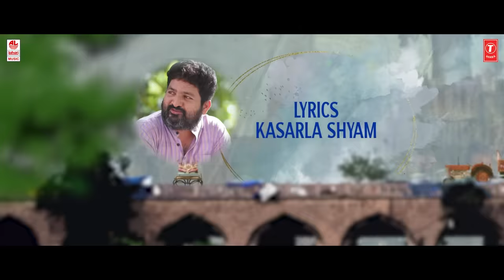Noonugu Meesala Lyrical Song | Chor Bazaar | Akash Puri | Gehnna | Jeevan | Suresh Bobbili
Watch Noonugu Meesala Lyrical Video Song from ChorBazaar New Telugu Movie, Ft. Akash Puri, Gehnna Sippyy.

Written & Directed by - B.Jeevan Reddy

Singer:-  Lakshmi Meghana
Keyboards :- Nithin Jon's
Live rhythms :- Chiru, Anil Robin
Flute:- Raghava Sai
Guitars, strings:- Subaani
Accordion:- Nithin Jon's
Mixing & Mastring :- Vinay Kumar
Studio:- Soundock Hydrabad
Music Arranger:- Sandep Gandamalla

Movie Details
Cast : Akash Puri, Gehnna Sippyy, Subbarju, Sunil, Sampoorneshbabu and others

Production title Credits :
Technical Crew :
Producer - V S Raju
Banner : I V Productions
Co-Producer - Alluri Suresh Varma
D.O.P : Jagadeesh Cheekati
Music Director : Suresh Bobbili
Background Score : Priyadarshan Balasubramanian
Editor : Anwar Ali
Editor : Prabhu Deva
Art Director : Gandhi Nadikudikar
Costume Designer : Prasanna Dantuluri
Choreographer : Bhanu Master
Fights : Pruthvi Shekar
Sound Designer : Sai Maneendhar Reddy
VFX Supervisor : Jai Kumar
(PIXELIGHTS VFX )
Publicity Designer : Anil & Bhanu
Stills : Vikas Seegu
P.R.O : GSK Media
Digital Marketing : Walls & Trends
Music Label : Lahari Music